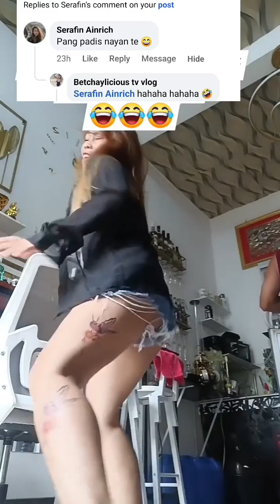NATAPOS NARIN PINAGAWA KO BOARDINGHOUSE/4 ROOMS